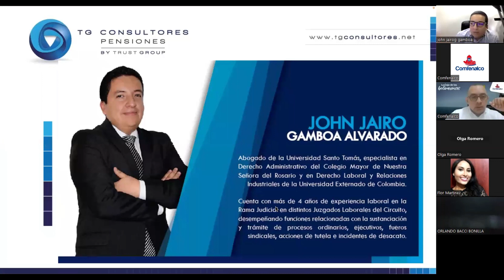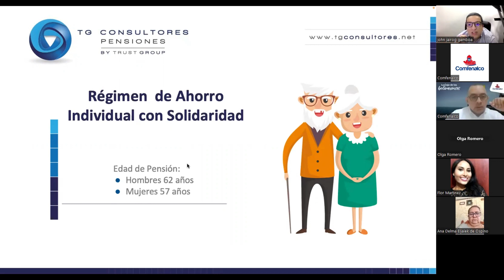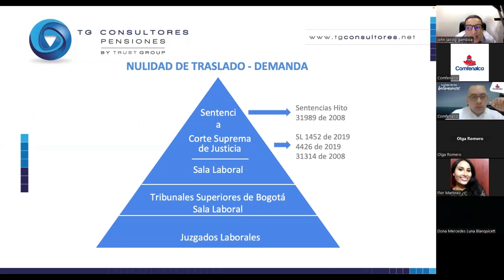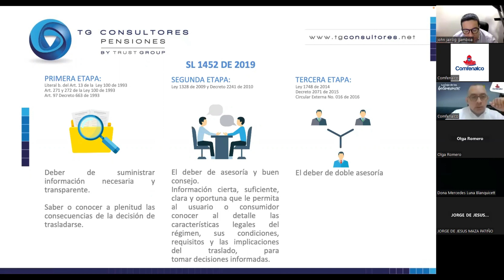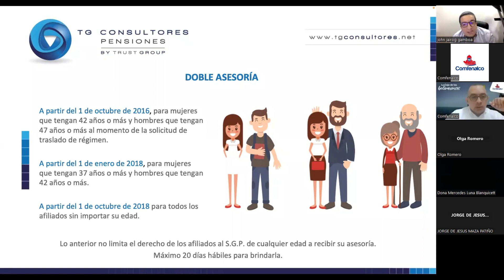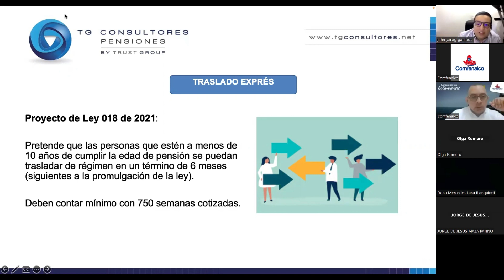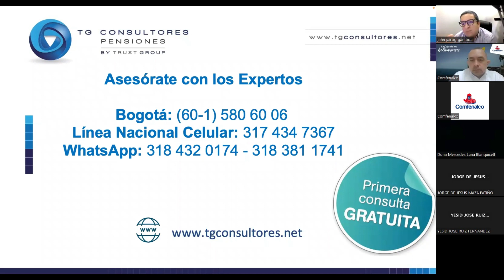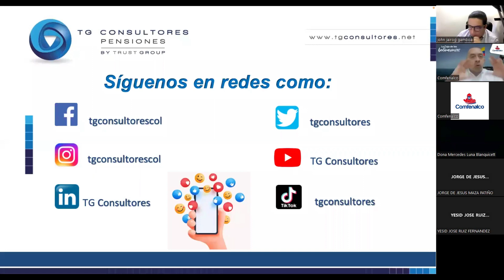M-Learning | Traslado de régimen pensional para prepensionados